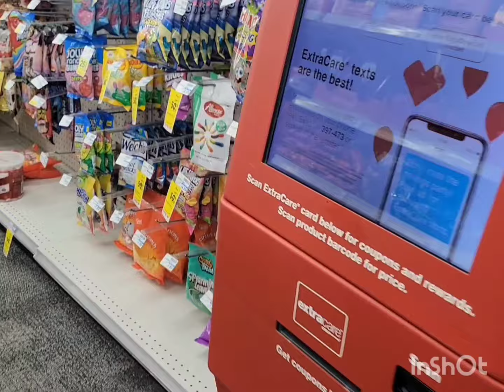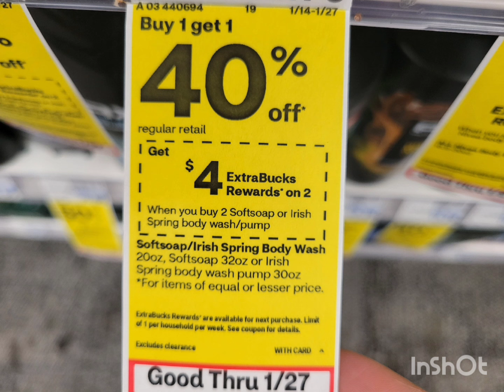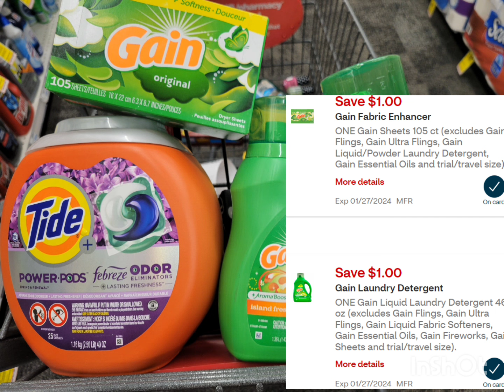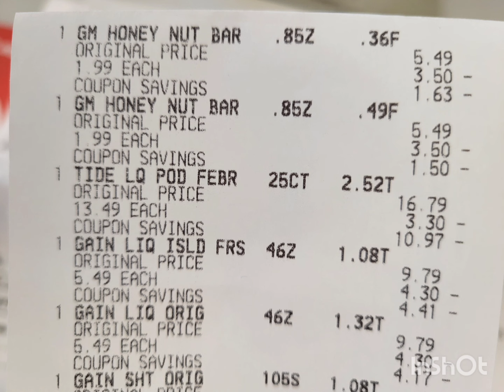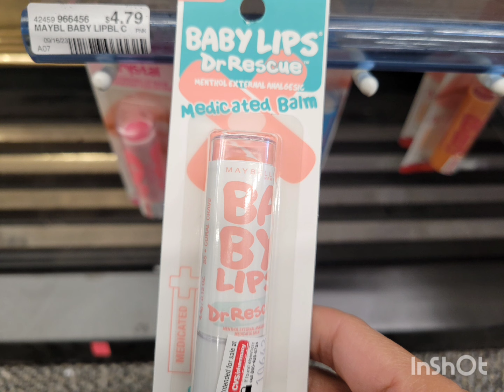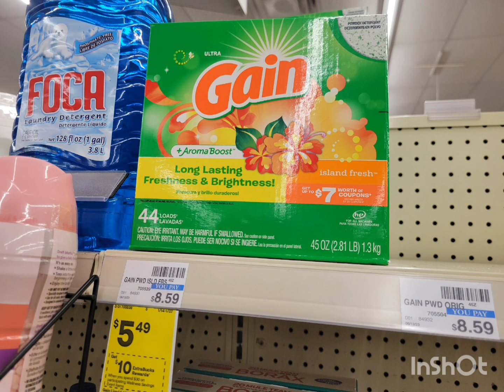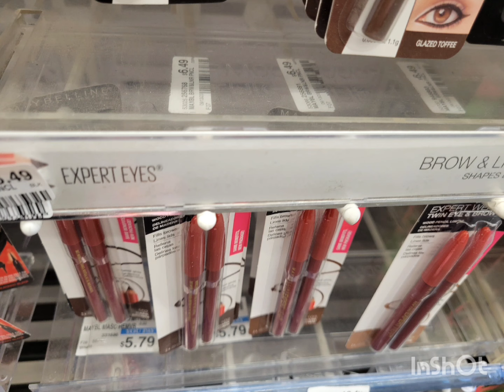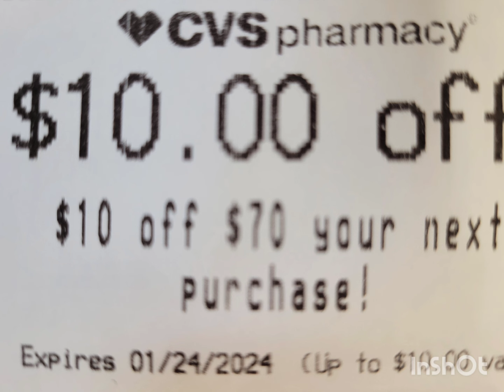CVS HAUL/DEALS 1/14-1/20 | ALL DIGITAL COUPONS Cheaps laundry & paper products etc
I'm sharing the deals at  CVS haul for this week 1/14-1/20
cvsfree&cheapcouponingdeals this week

⭐️REBATE APPS⭐️

💥IBOTTA: Join me on Ibotta! A free app that gives you cash back on stuff you buy every day. You will get up to a $20 bonus.

CVS JOIN TEXT PROGRAM - Text the word TEXT to 397473